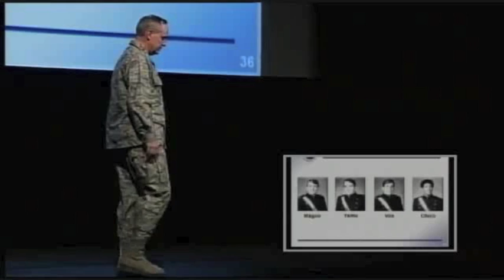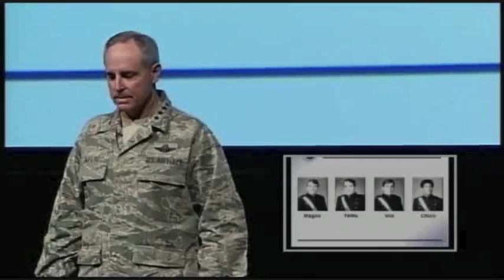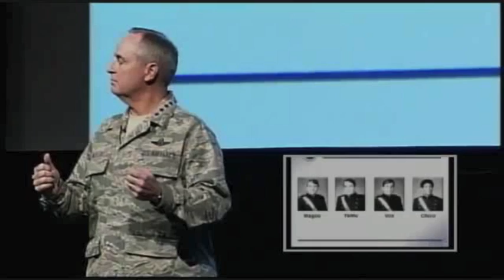Attention to Detail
US Air Force Gen Mark Welsh reinforces why attention to detail is critical in America's Air Force.